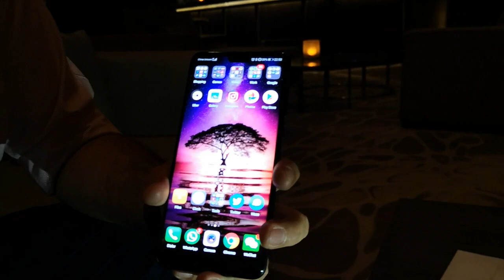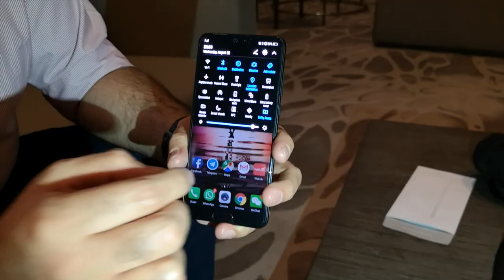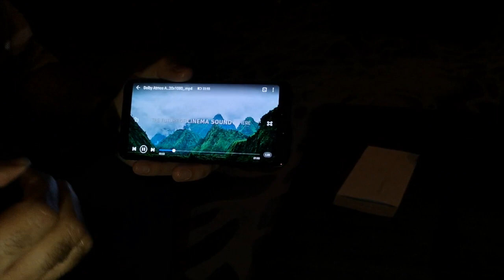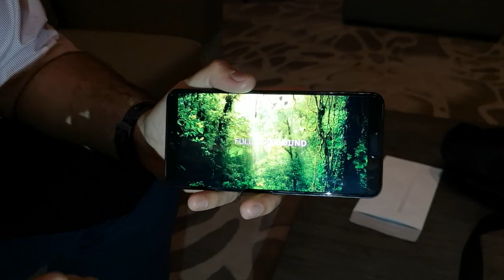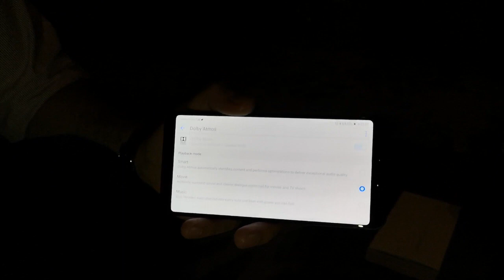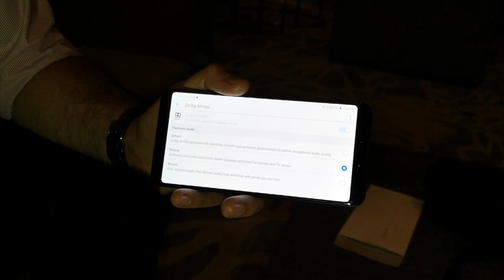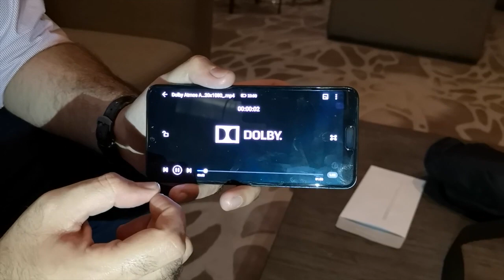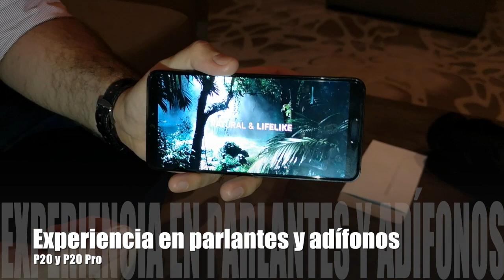Conoce los secretos del P20 Pro a nivel de audio?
Sabía usted que el P20 Pro integra audio Dolby Atmos?